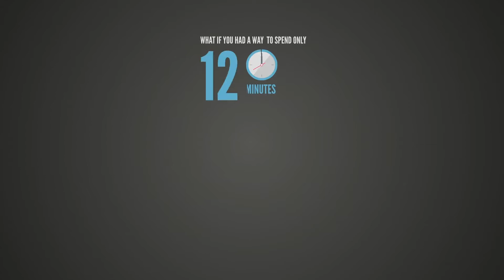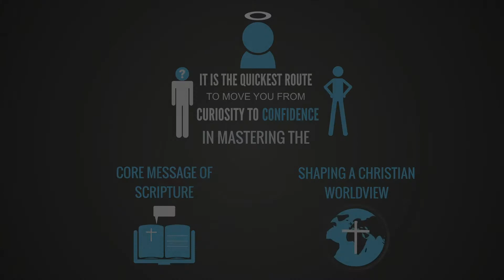The Weekly Update (Sept. 8, 2021)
It's that time of the week! Time for The Weekly Update, with your host, the incomparable Joe Wisley.

For more info on the life of our church, visit ConverseChurch.org or download the free C3 app today!